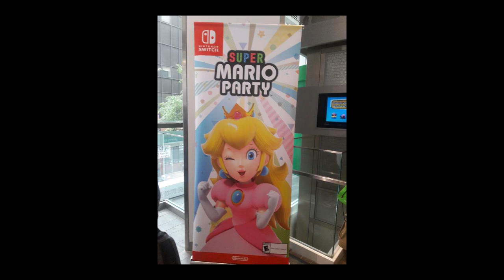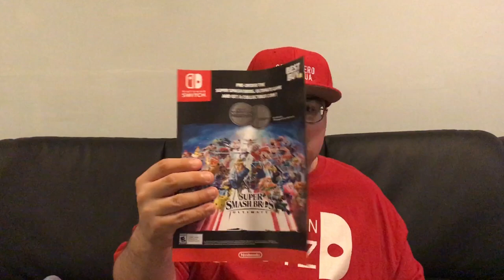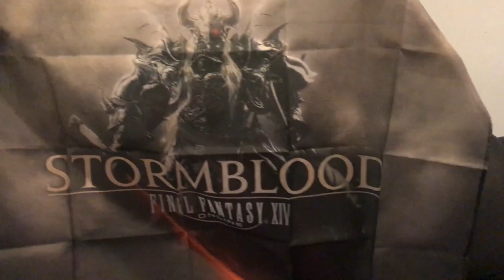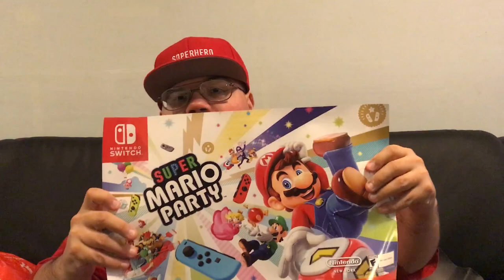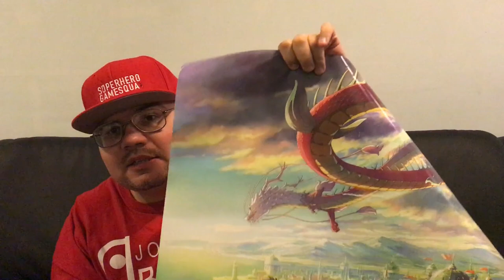Nintendo NY | Super Mario Party Event & Unboxings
Small preview of the Super Mario Party launch event at Nintendo NY. I show the 2 small items I received as well as some goodies from Pierre the collector and fellow YouTuber

Follow your guy TBelly on Social Media and online gaming

PSN
Tdot21st